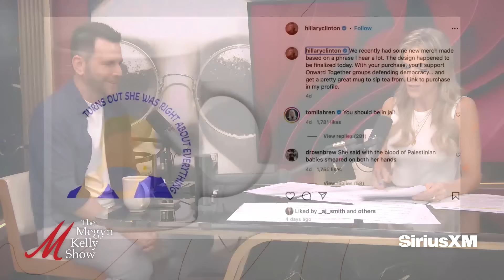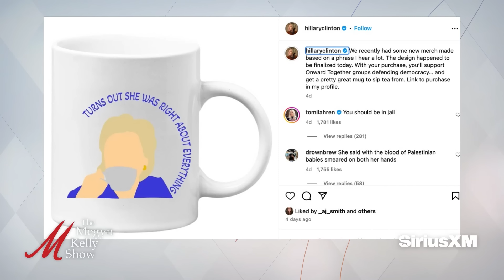Hillary Clinton Celebrates Being "Right About Everything" After Trump Verdict, with Dave Rubin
Megyn Kelly is joined by Dave Rubin, host of The Rubin Report, to talk about Hillary Clinton taking a victory lap after the Trump verdict, her background as the OG crime-committer and election denier.